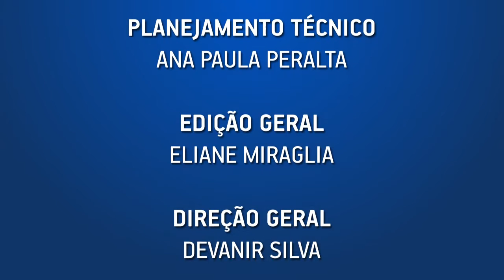FASC HOMENAGEIA GODOFREDO CAETANO FRANCA SOARES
Aos 80 anos, Godofredo Caetano Franca Soares, da FASC, é só bom humor. E explica sua decisão de aposentadoria, diante de regras da Patrocinadora e da demanda da carreira da esposa. Como fundador, está aproveitando as vantagens do plano previdenciário para viver bem.